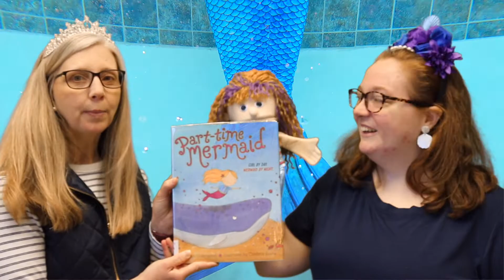Story Time Short: Mermaids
Story Time is all about mermaids this week.